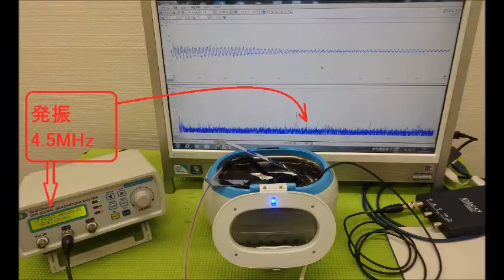メガヘルツの超音波発振制御プローブ ultrasonic-labo